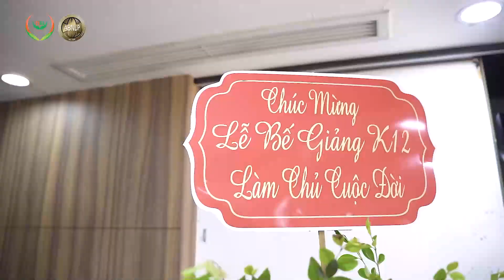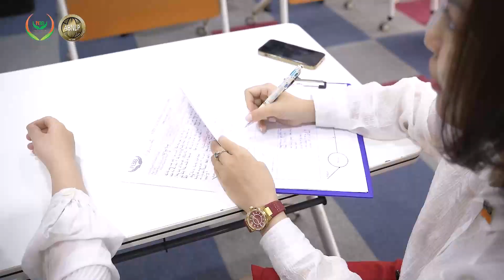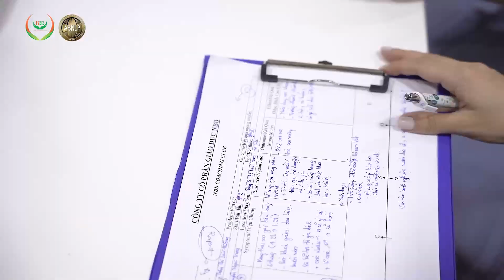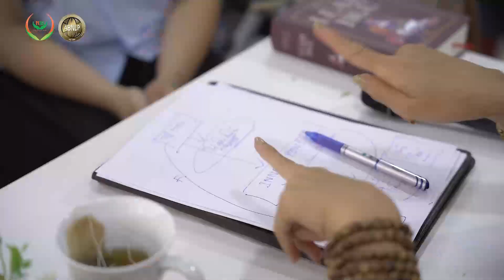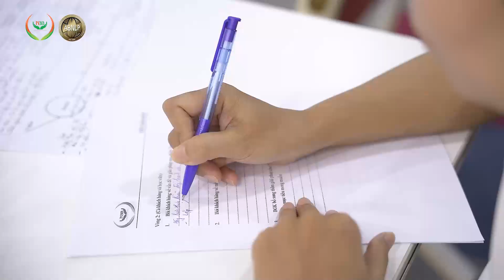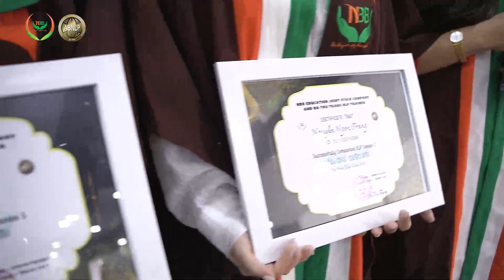LÀM CHỦ CUỘC ĐỜI - K12| Coach Trang